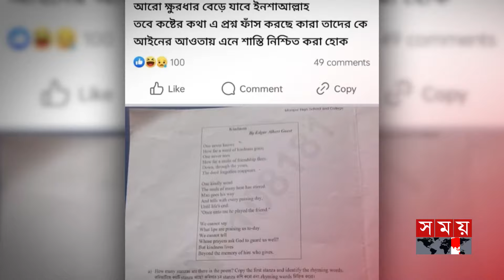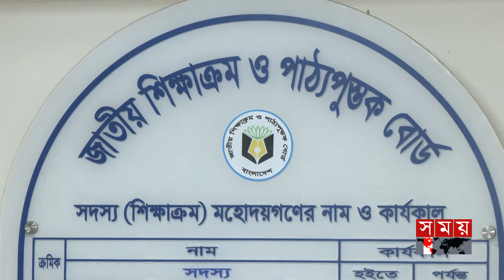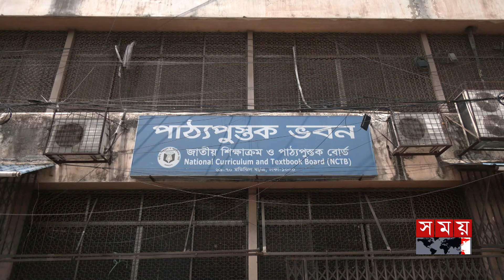পরীক্ষার আগের রাতেই মিলছে উত্তরসহ প্রশ্ন, উদ্বিগ্ন অভিভাবকরা | Questions | NCTB | Exam | Students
পরীক্ষার আগের রাতেই সামাজিক যোগাযোগ মাধ্যমে মিলছে মাধ্যমিকের ষান্মাসিক সামষ্টিক মূল্যায়নের উত্তরসহ প্রশ্ন। বই নিয়ে পরীক্ষা বা মূল্যায়নের হলে যাচ্ছেন শিক্ষার্থীরা, সন্তানরা মোবাইল দেখে উত্তর দেয়ার সুযোগ পাওয়ার উদ্বিগ্ন অভিভাবকরা। পরীক্ষার আগেই প্রশ্ন পেয়ে গেলে শিক্ষার্থীরা শিক্ষায় আগ্রহ হারাবে বলে মত বিশেষজ্ঞদের।